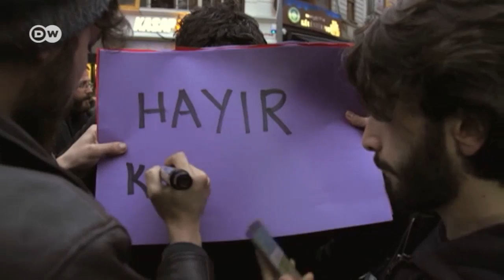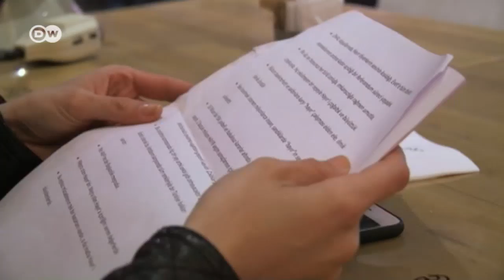Referéndum: Turquía en la encrucijada | Enfoque Europa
Más de 50 millones de ciudadanos turcos con derecho a voto decidieron sobre el futuro de su país. Con un escaso margen en el referéndum, el país votó aumentar los poderes del presidente Erdogan.